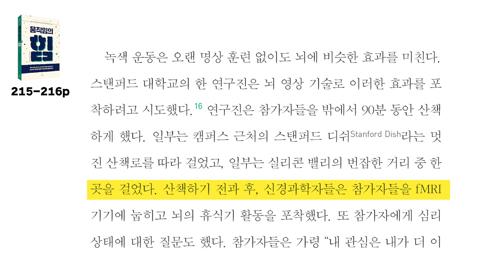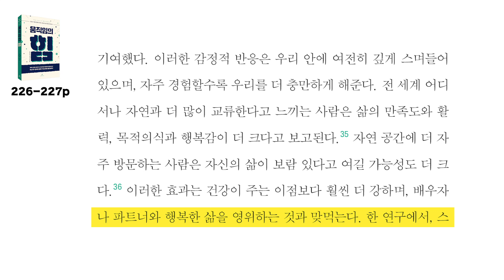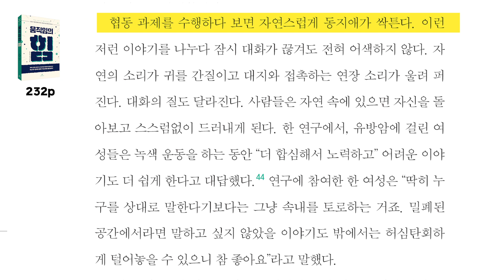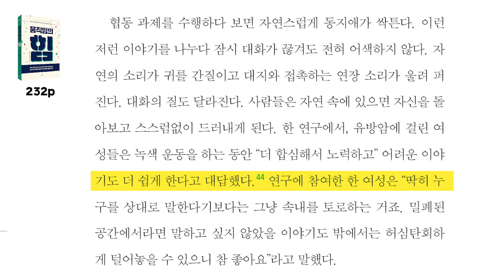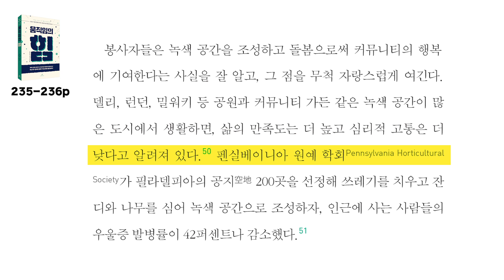녹색 자연이 우리에게 주는 놀라운 혜택들!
산책하세요. 두 번 하세요. 계속하세요.

참고 : [움직임의 힘] 켈리 맥고니걸